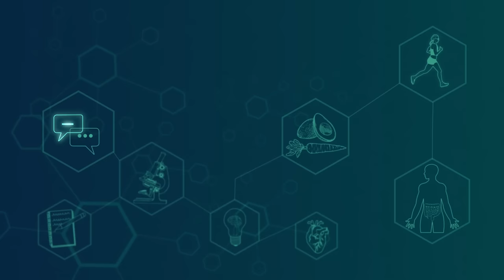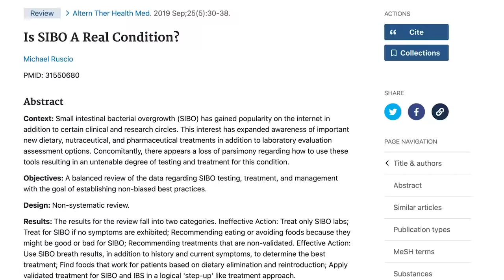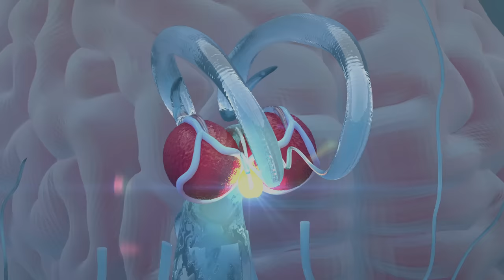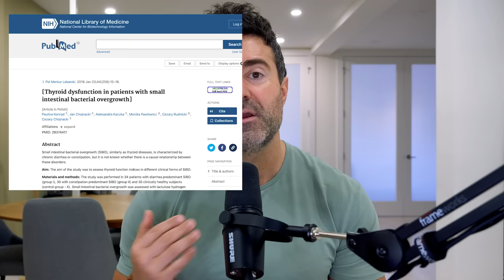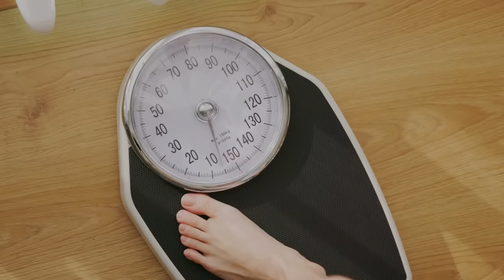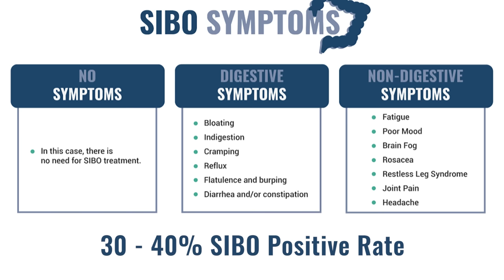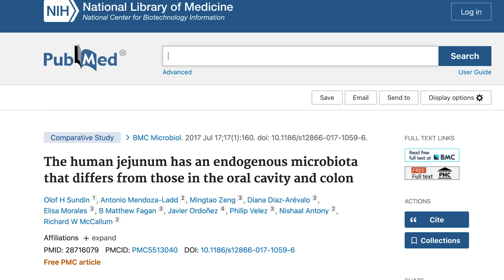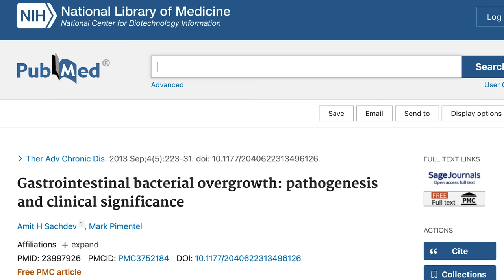What is SIBO? Signs & Natural Treatment Options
SIBO stands for "small intestinal bacterial overgrowth," but what does it actually mean for your health?

We'll cover what SIBO looks like, what it does to your health, and the simple, natural things you can do to improve it.

Timestamps
00:00 Intro
00:35 What is SIBO?
02:08 SIBO symptoms
02:47 New research: SIBO & the brain
03:53 SIBO & cortisol
05:00 SIBO’s surprising symptoms
06:54 What causes SIBO?
09:39 How to test for SIBO
12:42 SIBO treatments